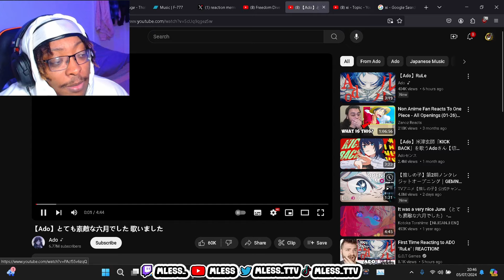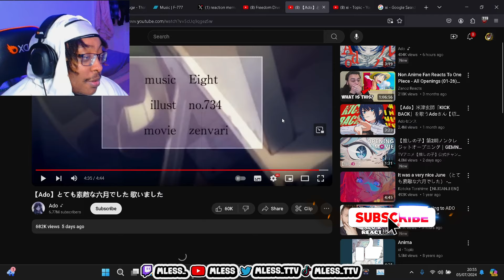THIS ADO SONG CONVERTED ME... *ADO SUPREMACY* !!!!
GIVE ME MORE ADO TO REACT TO PLS